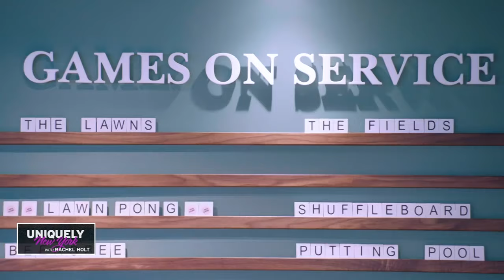No lawn, no problem | Uniquely New York with Rachel Holt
In New York City, a private green space can be hard to come by, but that's where Lawn Club comes in. Grab your friends and competitive spirit for games, food, drinks and fun!